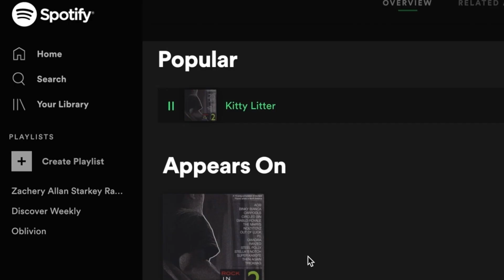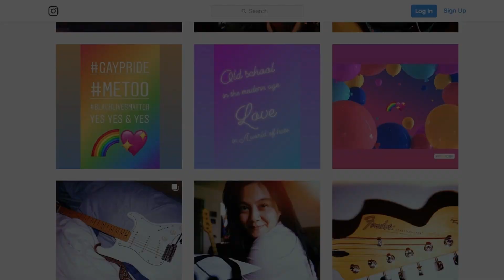Introduction To Prize Violet 2019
Hi! So this is my short intro to who I am- mainly as an artist and also as a mom/lover/person/human/spirit. For some reason, creating YouTube videos really motivates me. I need all the motivation I can get since I have a big project ahead: my PRIZE VIOLET album. I'll be sharing my a bit of my family life, my philosophies, my favorite music gear, and my songwriting process as I move from writing and arranging in my home studio to recording in a professional studio. My goal is to have an album by the Summer of 2020, and perform the rest of the year. Doable for a full time mom with a full time job... right? Let's see. ;-)

MUSIC/VIDEO INFO

Secret (Private) link to my song Tethered, to be released with my album!

ABOUT PRIZE VIOLET

Singer, songwriter, producer, from Jersey City, NJ. Now living down the Jersey Shore. I play where the Spirit moves me.